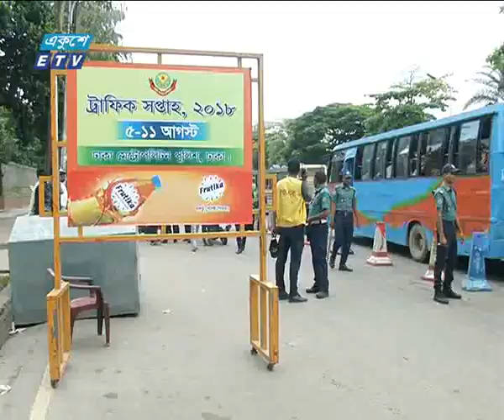ট্রাফিক সপ্তাহের ৩য় দিন আজ | ETV News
প্যাকেজের বিষয়: ট্রাফিক সপ্তাহের ৩য় দিন আজ

ট্রাফিক সপ্তাহে সড়কে ফিরেছে শৃঙ্ঘলা। চালক ও পথচারীদের মধ্যে ট্রাফিক আইন মানার প্রবণতা বেড়েছে। আইন ভাঙলেই মামলা জরিমানা করছে ট্রাফিক পুলিশ। তারা বলছেন, আইনের প্রতি শ্রদ্ধাশীল না হলে রাস্তায় শৃঙ্খলা ফিরবেনা।
তৃতীয় দিনের মত চলছে ট্রাফিক সপ্তাহ। রাজধানীর সড়কগুলোতে ফিরেছে শৃঙ্খলা।